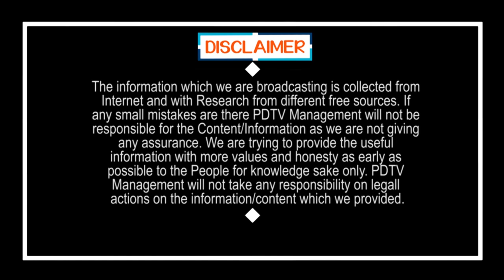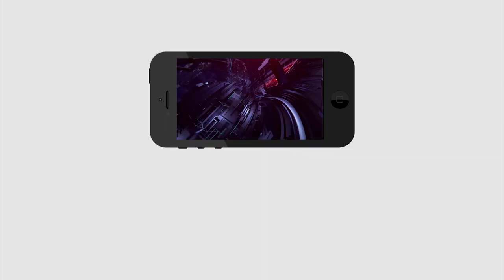YS Jagan Review Meeting with Officers | క.రో.నాని కట్టడి చేసే దిశగా సీఎం జగన్ అడుగులు | PDTV News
క.రో.నాని కట్టడి చేసే దిశగా సీఎం జగన్ అడుగులు